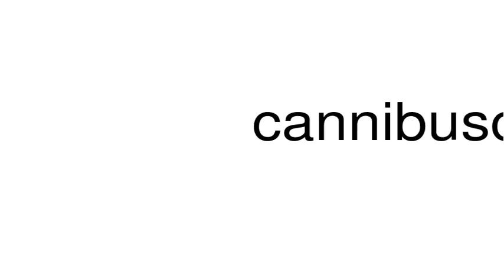How to pronounce cannibuscup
This is a satire channel. This is a satire channel. How to pronounce the word cannibuscup.